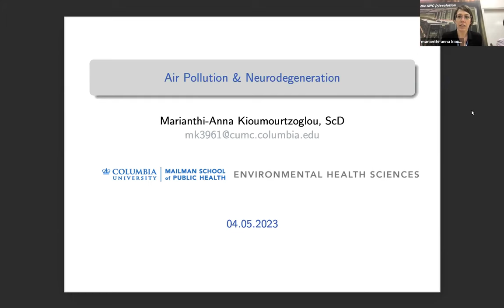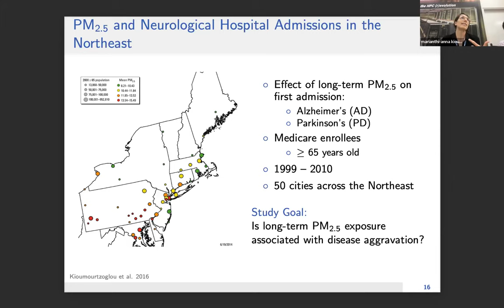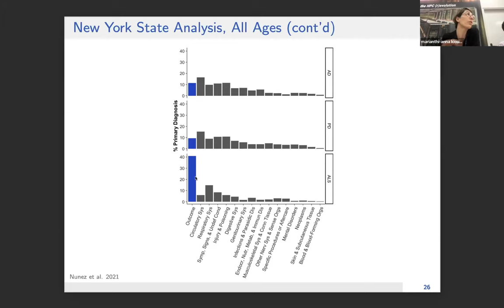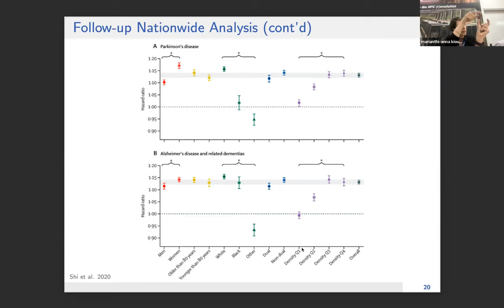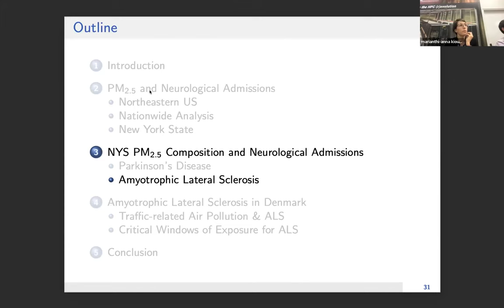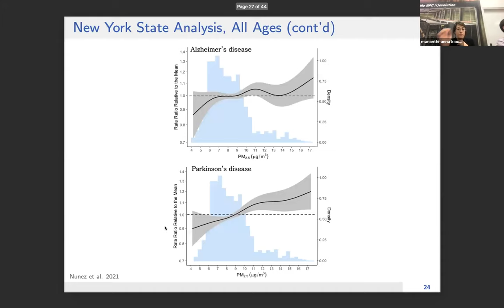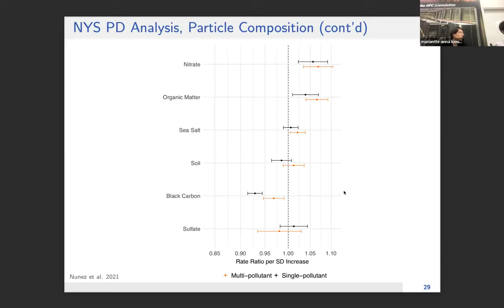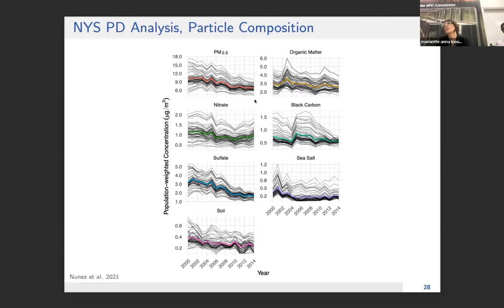SORS/WomenInBSC: Air Pollution and Neurodegeneration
🗣Speaker: Marianthi-Anna Kioumourtzoglou, Associate Professor, Department of Environmental, Health Sciences, Mailman School of Public Health, Columbia University

Abstract: Air pollution has been consistently linked to numerous adverse health outcomes, including premature mortality, cardiorespiratory, and pregnancy outcomes. Over the past few years there has been increasing interest in characterizing the impacts of air pollution exposure on the nervous system and, specifically, its role in neurodegeneration. This presentation will provide an overview of findings from Dr. Kioumourtzoglou’s lab on the link between air pollution exposures (predominantly to fine particulate matter and its components) and multiple neurodegenerative outcomes, including Alzheimer’s and Parkinson’s diseases and amyotrophic lateral sclerosis. The analyses leverage nationwide and state-wide health records from the United States, Denmark, and New York State. Exposure assessment was conducted using concentrations measured at monitoring sites and predicted from models at high spatio-temporal resolution. Overall, consistently harmful associations were observed across studies and outcomes, with effect estimates varying across pollutants examined